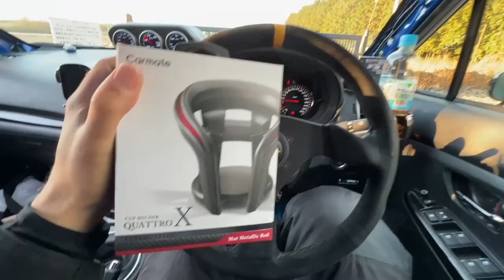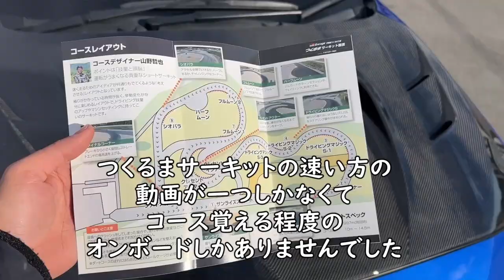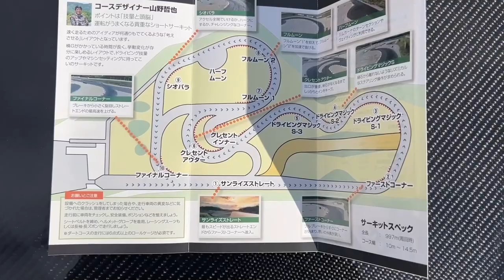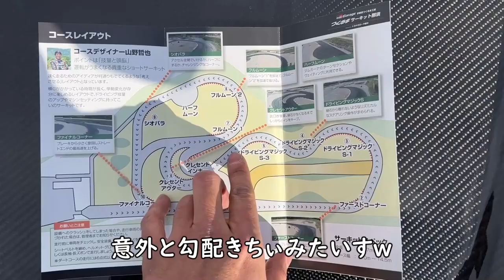初めての、つくるまサーキット那須に四駆コースレコードを作りに行ってきました！WRX STI VAB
今回はももみうちさんの旦那さんの
VABといっしょにつくるまサーキットを走りました！

目標の３８秒は出せました。
もっと早い人はいるけど申請してないので
公式ではレコードです！ｗ

愛用しているオイルはこちら！